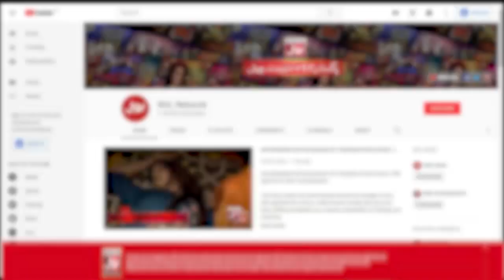Main Gangster Guriya Kahe Mujhe Duniya | Kaif Ghaznavi & Omair Rana Playing Dumb Charades